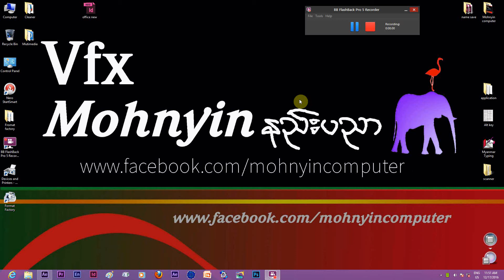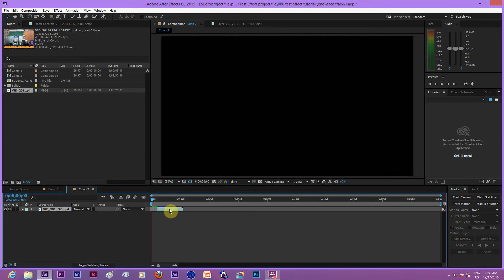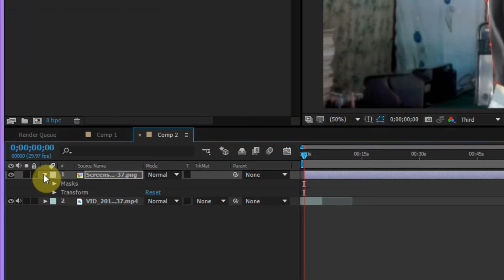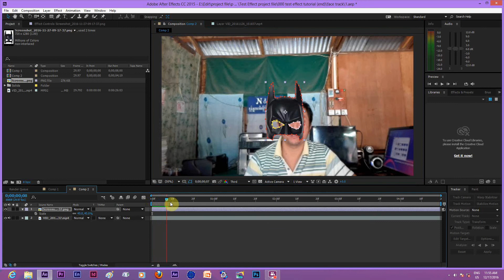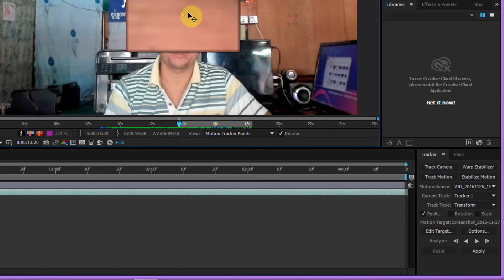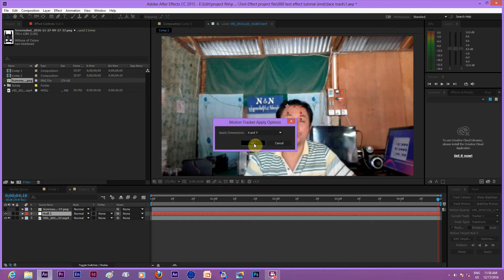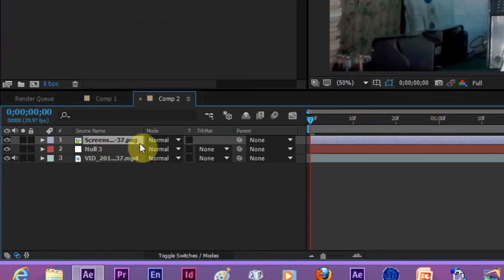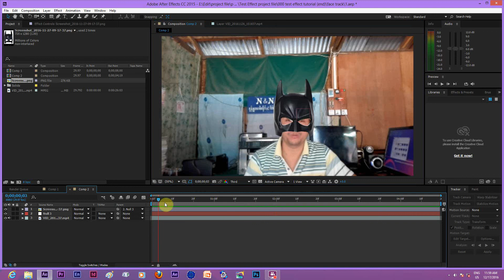Adobe After Effect tutorial 111 track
မိုးညႇင္​းနည္​းပညာ